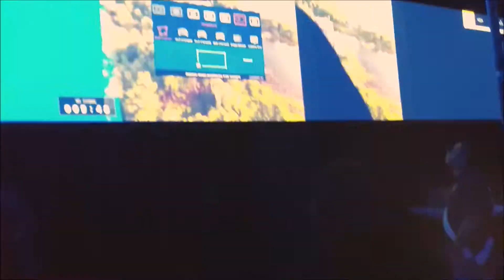MRA Cammistry Projector Instalation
MRA is doing a regular series of SMT for Cammistry  project .